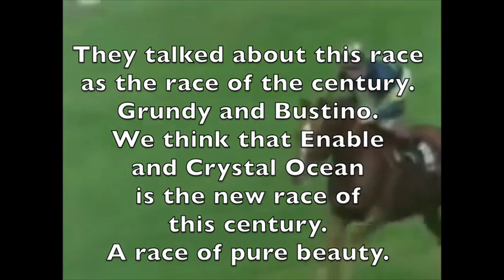GRUNDY AND BUSTINO, ENABLE AND CRYSTAL OCEAN, EPIC MEMORABLE, SUBLIME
COURTESY OF SKY SPORTS RACING JUST A REFLECTION OF ALL THIS GREATNESS